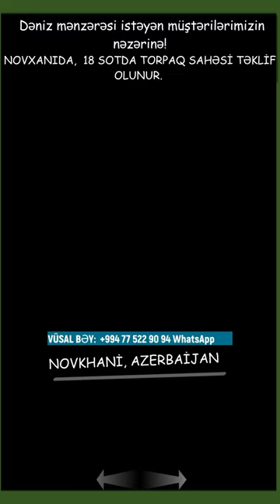Torpaq sahəsi satılır Novxanıda bag evleri /ev satışı /emlak az